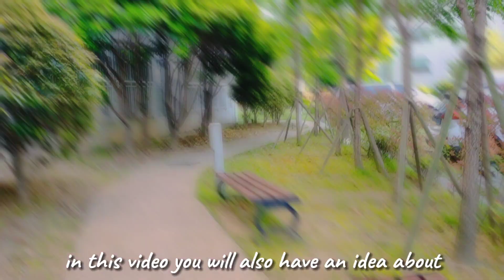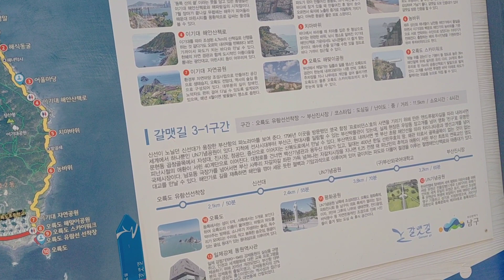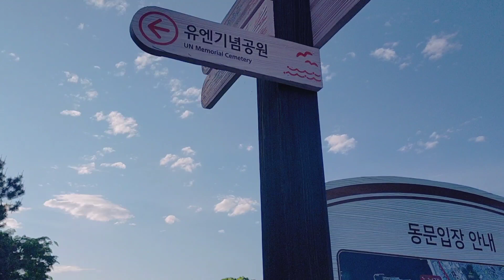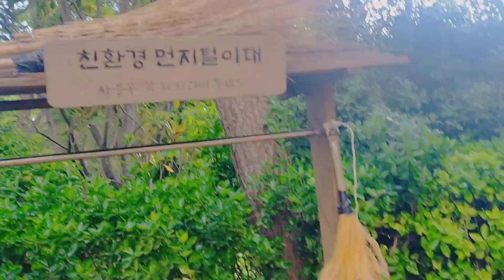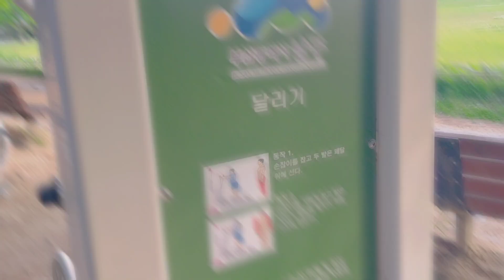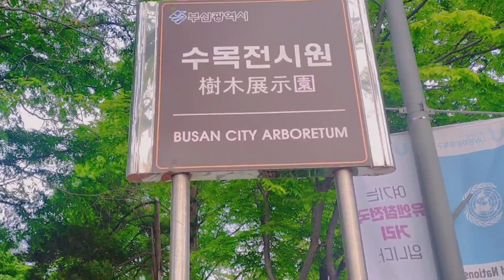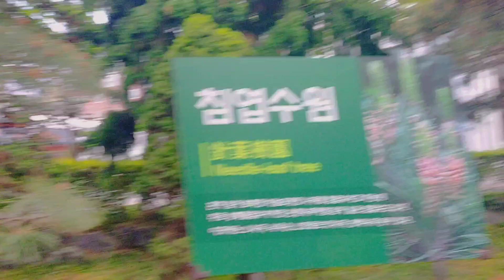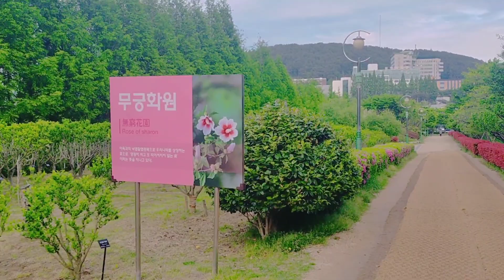Busan Sunshine & Sweat: Afternoon Scroll & Workout at UN Park! ☀️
Take a stroll with me through the beautiful UN Park in Busan! This afternoon, I soaked up some sunshine, enjoyed the scenery, and even squeezed in a quick workout at the outdoor gym.

Join me as I virtually explore the park, show you the exercise equipment available, and share my experience with Busan's outdoor fitness scene.  Whether you're a local looking for a new workout spot or a visitor curious about Busan's parks, this video is for you!